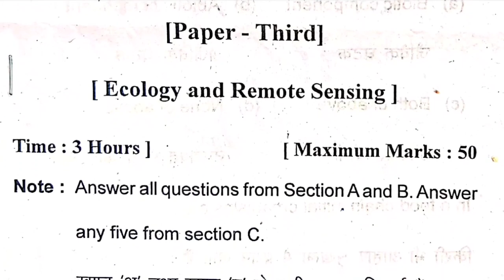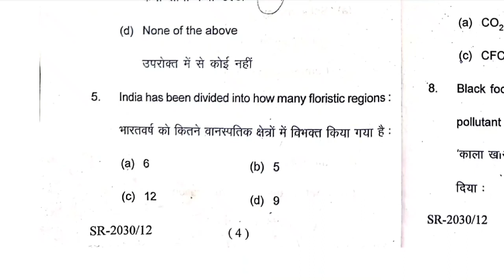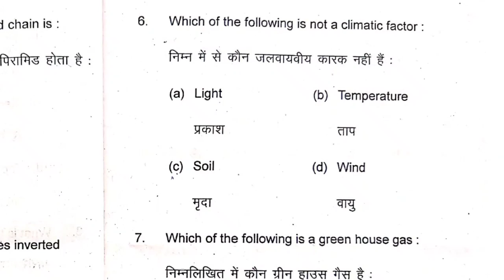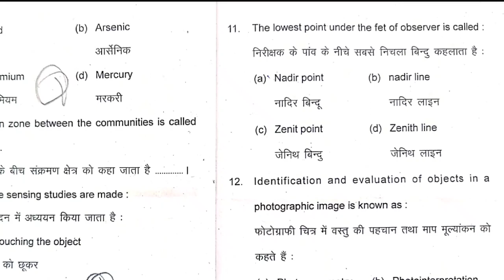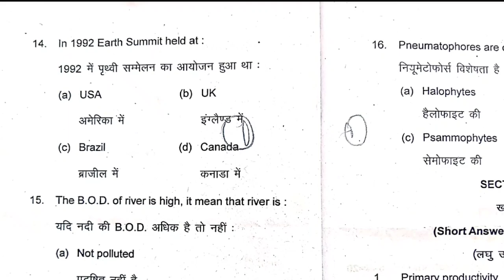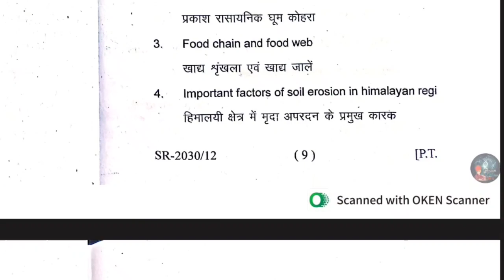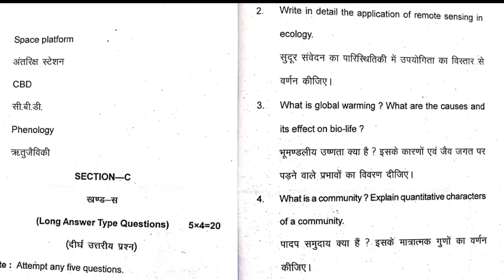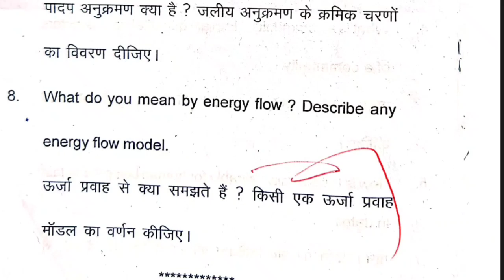B.Sc 2nd Year BOTANY (Ecology And Remote Sensing) PYQ Sri Dev Suman UTTARAKHAND University imp ques.